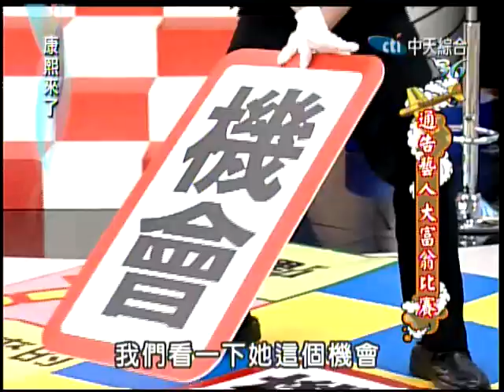9/24康熙來了 通告藝人大富翁比賽《上》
今天康熙來了現場將要進行通告藝人的大富翁比賽，四位藝人(小禎、MAKIYO、NONO、小鐘)將要在節目中爭奪誰是康熙最強的通告藝人頭銜，藉由康熙來了精心設計的比賽內容，他們不僅要使出畢生的絕學，還要掏心掏肺大聊真心話。